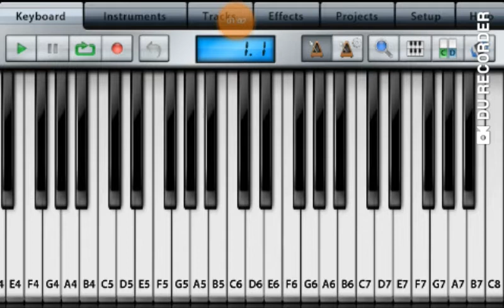Playing a phone piano